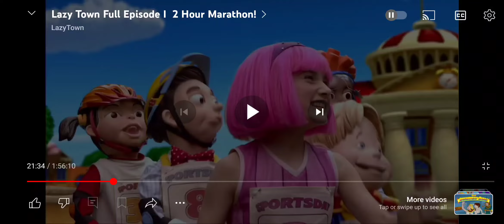My Reaction That Me and Andy Are Going Back Home From Corpus Christi Tomorrow Morning 🎉🎈